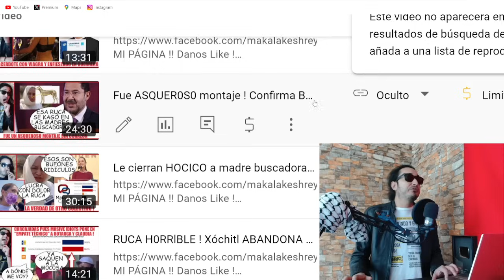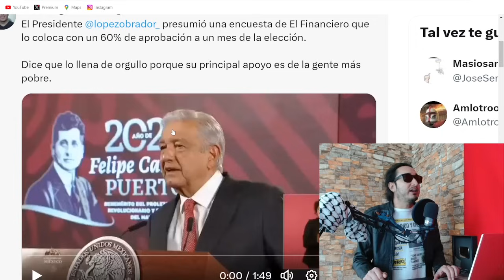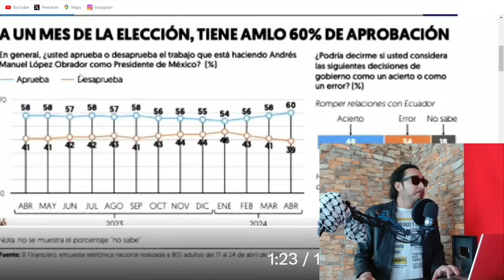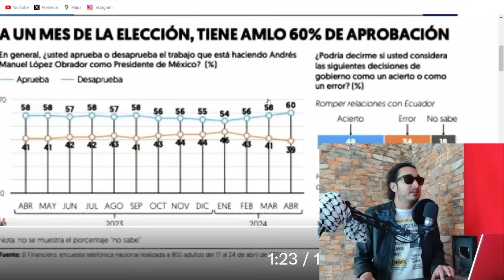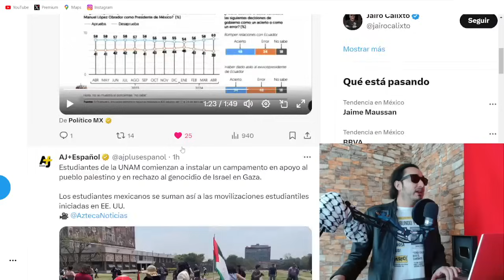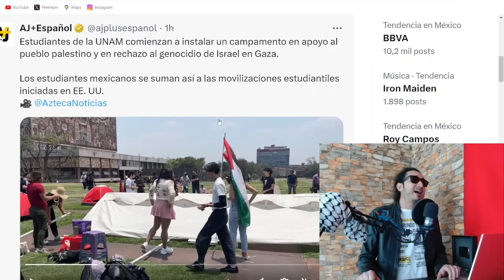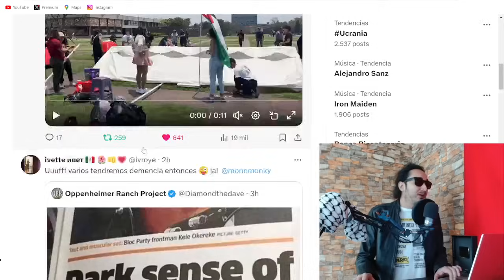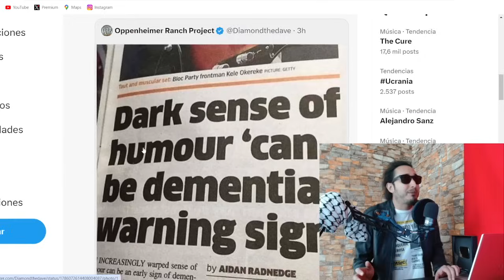SIN LL0RAR ! 60% aprobación de AMLO /Alumnos de la UNAM con PaIestina SUSCRÍBETE y COMPÁRTE